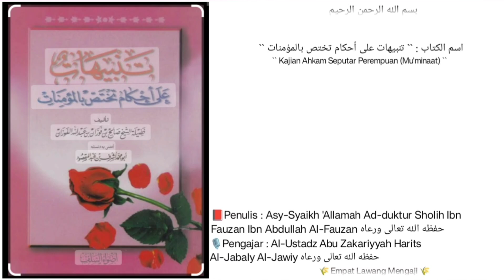Tanbiihat 'Ala Ahkami Takhtassu bil Mu'minaat | 29 | larangan NIYAAHAH (meratapi mayyit).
Pembahasan seputar :
-larangan NIYAAHAH(meratapi mayyit).
-bersedih dan menangis ketika salah satu keluarganya meninggal dunia adalah perkara yg lumrah dan wajar asalkan tidak berlebihan.
-teriak teriak, memukul mukul wajah dan menyobek nyobek saku pakaian ketika ada kematian adalah bentuk ratapan Jahiliyyah yg di haromkan oleh Rosululloh shollallohu 'alaihi wa sallam.
Dll